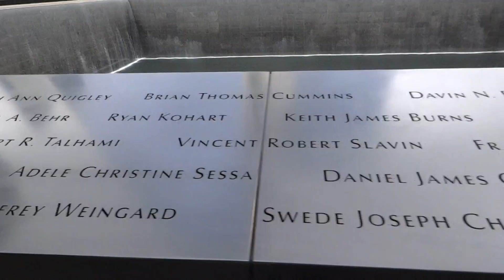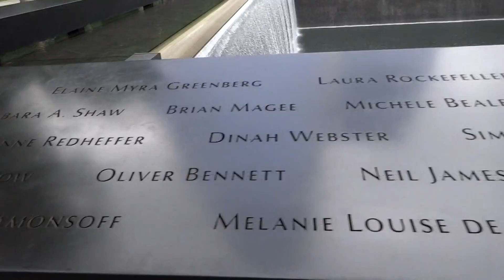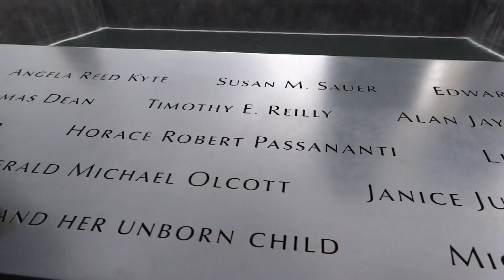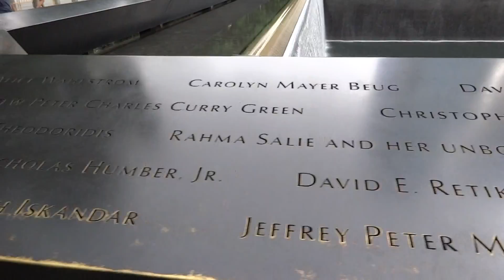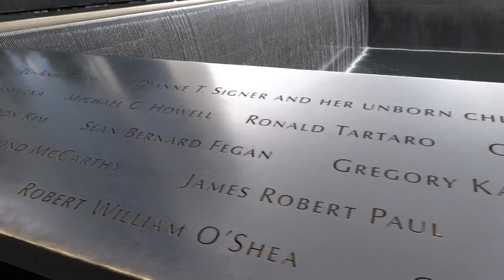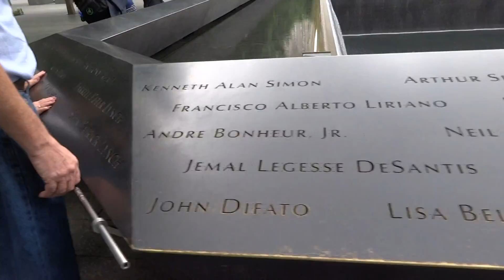North Pool Names 9/11 memorial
names on the memorial north pool at the 9/11 memorial